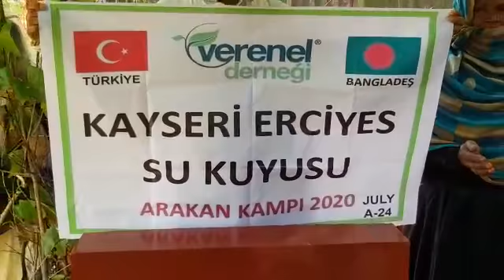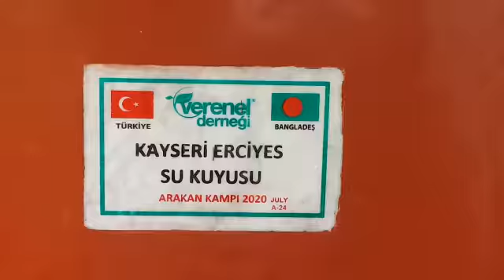KAYSERİ ERCİYES SU KUYUSU